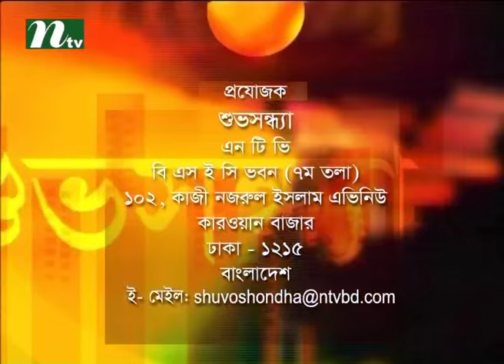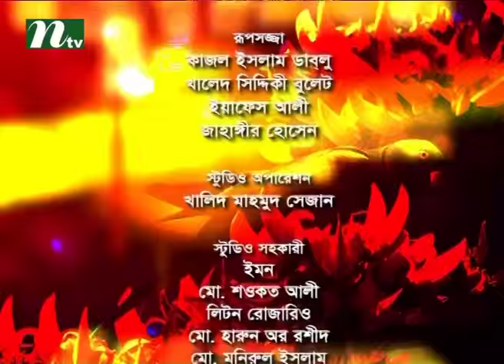Shuvo Shondha | Talk Show | Episode 4198 | Conversation with Eshita Azad